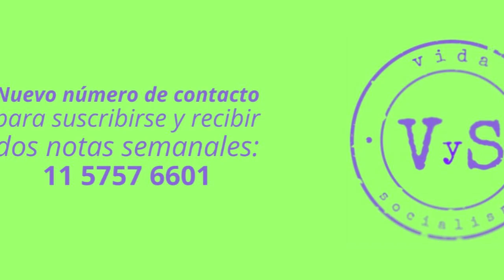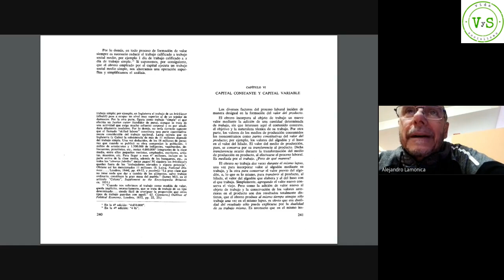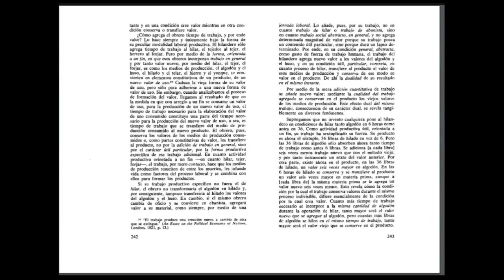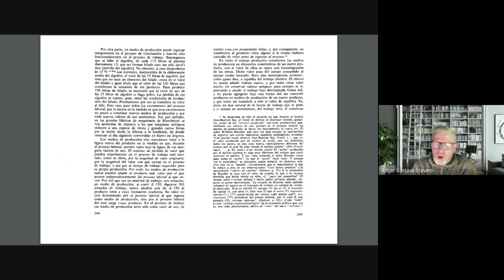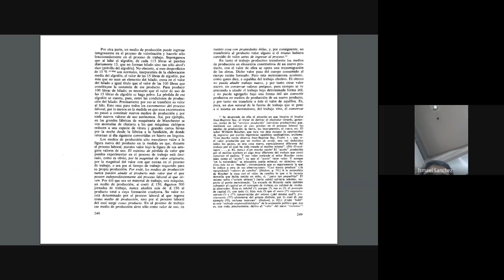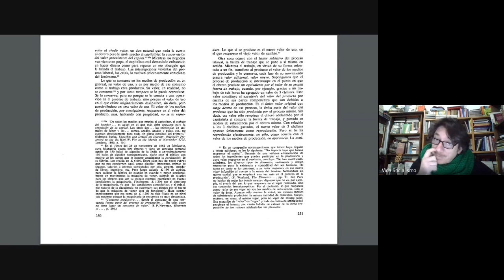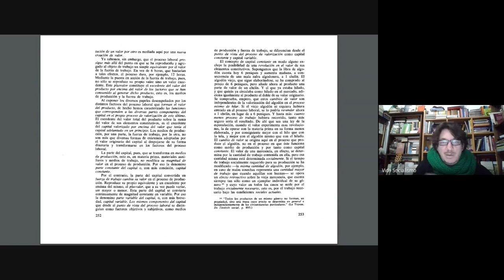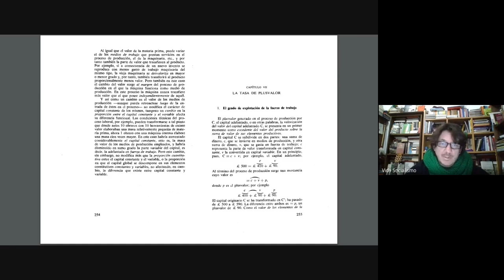10° Encuentro 2024 del Grupo de Lectura y Estudio de: El Capital. Crítica de la Economía Política.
Convidamos la grabación del 10° Encuentro del Grupo de lectura y estudio para militantes de: El Capital (Crítica de la economía política).

Desde este link puede descargarse el libro y el cronograma de lectura

La consigna «¡Proletarios del mundo, uníos!» indica la fundamental tarea de la militancia socialista que consiste en construir la unidad de la clase trabajadora. La clase no viene dada, hay que hacerla. La fragmentación creciente que vemos en Argentina ilustra el problema de manera ejemplar. Ese esfuerzo militante de unificación de nuestra clase se justifica científicamente en la crítica de la economía política. No leemos El Capital para tener conversaciones interesantes. Lo leemos porque es un arma de combate para la lucha por el socialismo.

También podés seguirnos en redes: Facebook e Instagram.

Organiza: Vida y Socialismo.